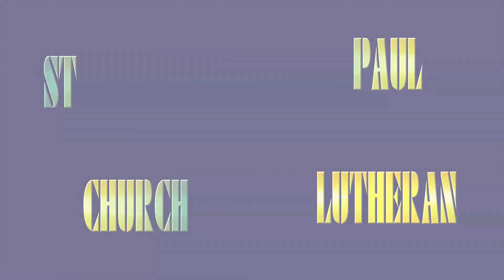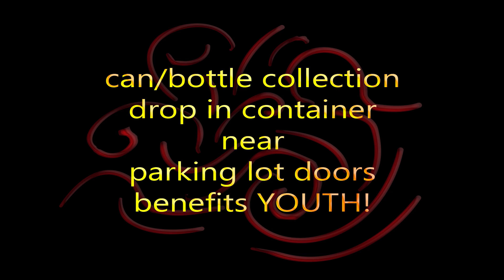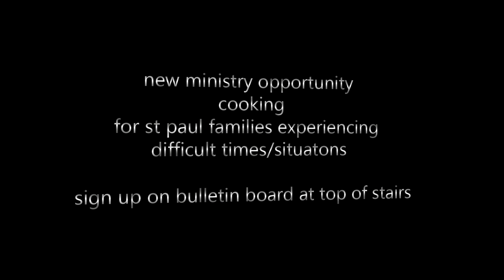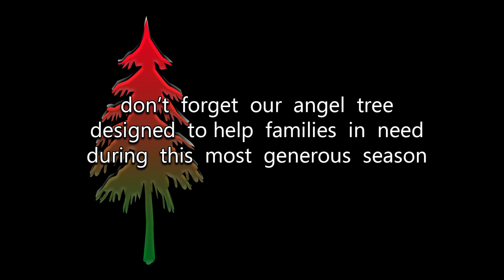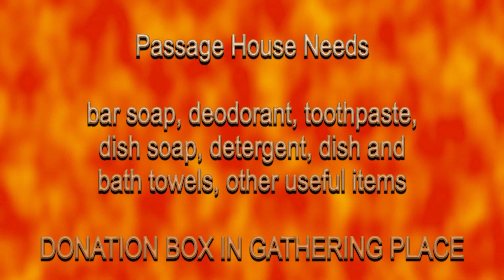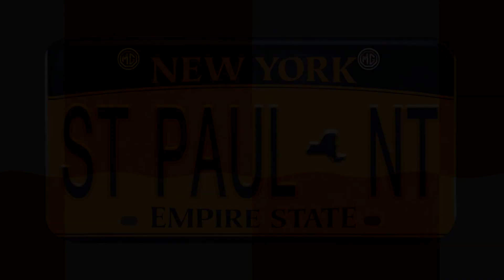St Paul Lutheran 11 24 19